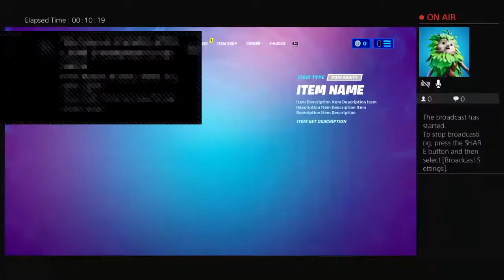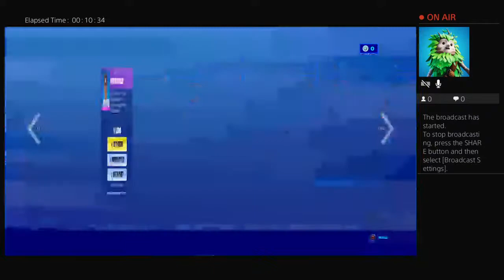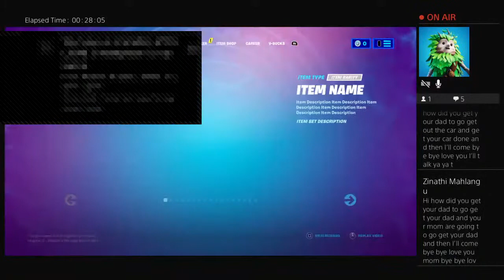Arena\road to 20 subs